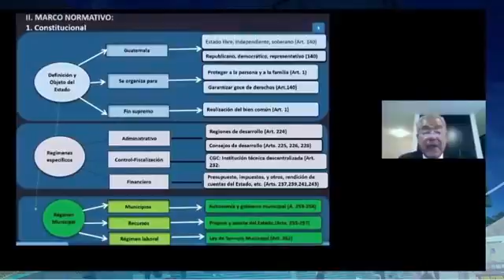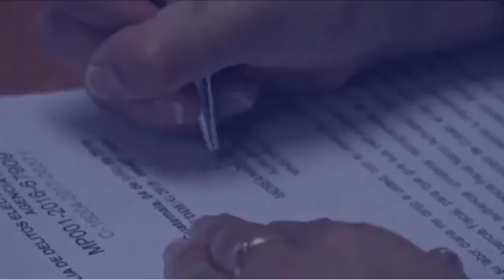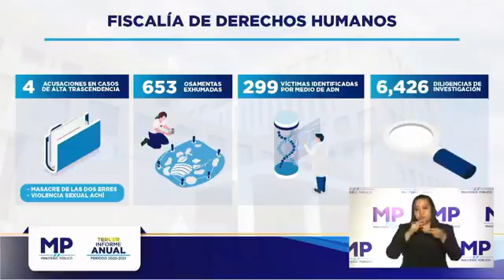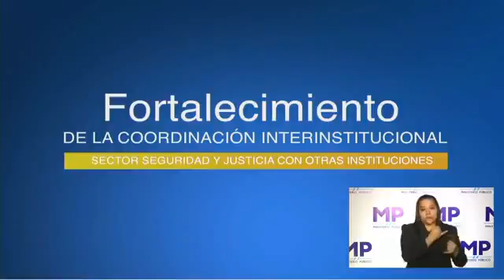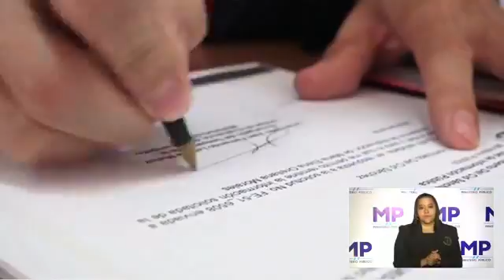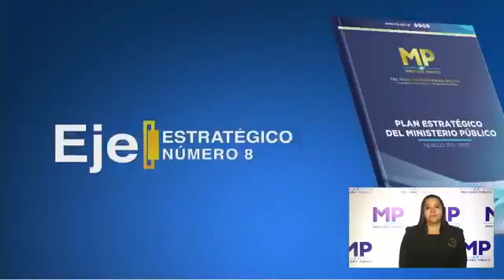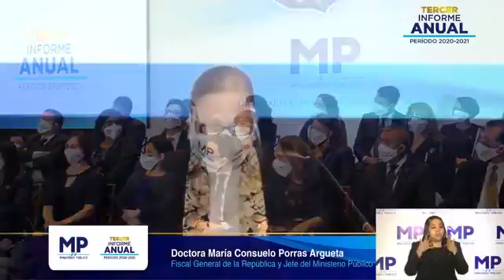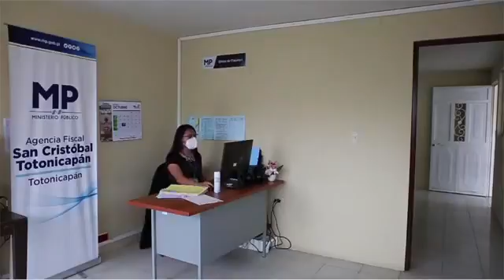Dra. María Consuelo Porras Argueta presentará su Tercer Informe Anual - período 2020-2021